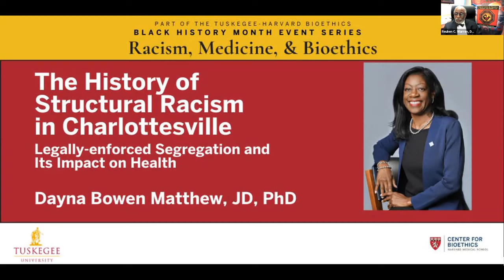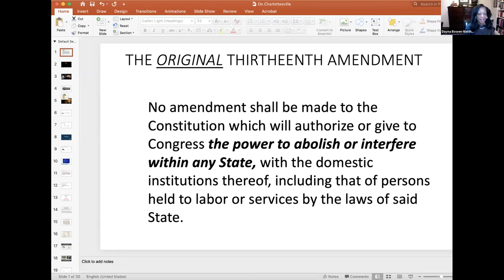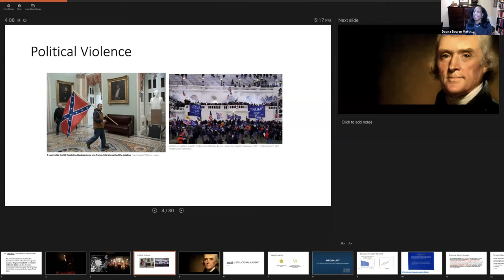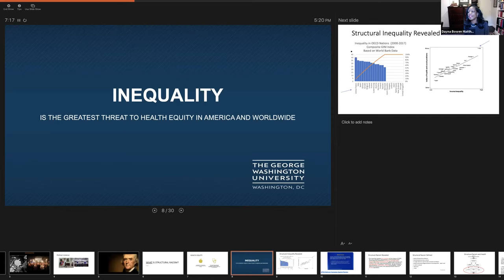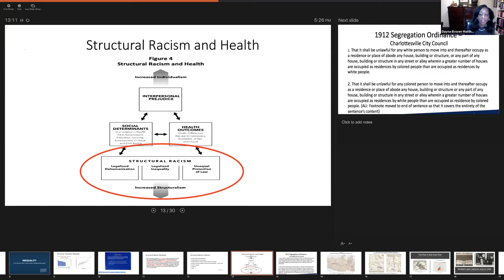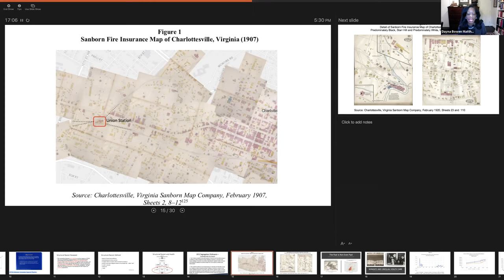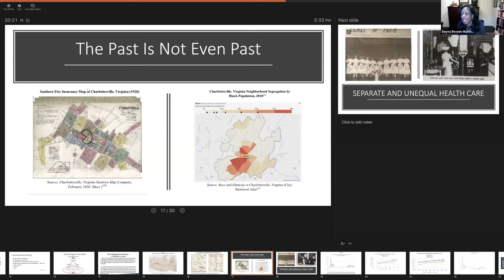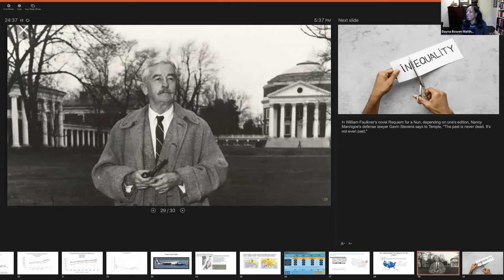The History of Structural Racism in Charlottesville with Dayna Bowen Matthew, JD, PhD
The History of Structural Racism in Charlottesville: Legally enforced Segregation and Its Impact on Health

Using Charlottesville as a case study, Dayna Bowen Matthew, JD, PhD, Dean and Harold H. Greene Professor of Law at the George Washington University Law School, explored the theory, mechanisms, and impact on health of legally mandated residential segregation and how we can identify and redress historical inequities on February 24, 2021.

This event was part of the 2021 Black History Month series, created in partnership by the Harvard Medical School Center for Bioethics and the Tuskegee University National Center for Bioethics in Research and Health Care. The series will examine the history of racism in medicine, its impact on Black individuals and the Black community, and gathering solutions for a healthier future from experts and thought leaders in history, health policy and law, social justice, and public health and medicine.